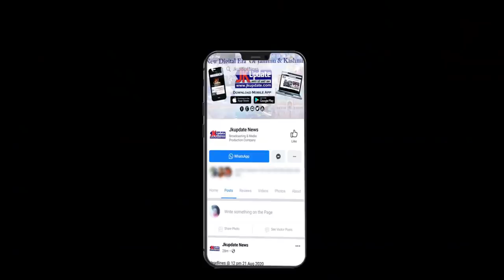Jammu City Round Up 01 March 2022